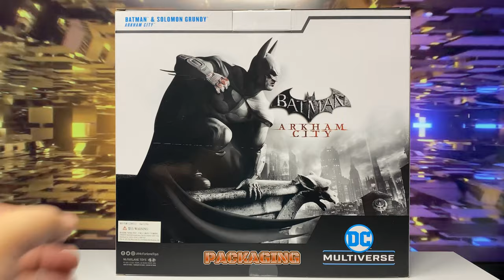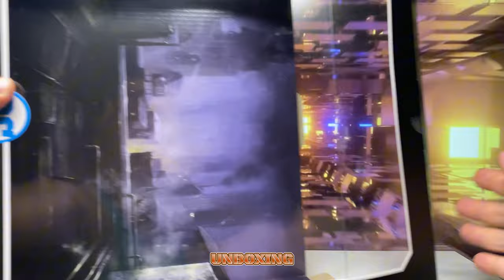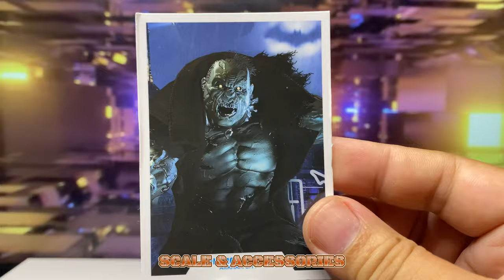Detective Mode Activated! McFarlane Batman & Solomon Grundy Unboxing & Review | Arkham City Edition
Unboxing & Review: McFarlane DC Multiverse Batman & Solomon Grundy | Detective Mode from Arkham City

Welcome back, collectors and DC fans! In today's video, we're diving into the world of McFarlane Toys with an unboxing and in-depth review of the Batman & Solomon Grundy figures in Detective Mode from the iconic Arkham City game.

🔥 What's Inside:

Detailed unboxing of Batman and Solomon Grundy
Close-up looks at the incredible sculpt and paintwork
Articulation tests and posing possibilities
Comparisons with other DC Multiverse figures
Honest thoughts on the overall quality and design
Whether you're a longtime Batman fan, a collector of McFarlane DC Multiverse figures, or just someone who loves well-crafted action figures, this video has something for you!